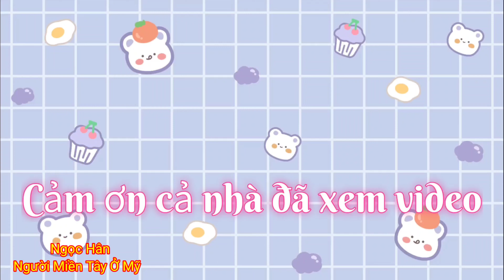Nhớ Mẹ Là Nấu/Cà Ri Gà Miền Tây Ngon Nhức Nách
Chào cả nhà hôm nay Hân nấu món cà ri gà, mời cả nhà cùng thưởng thức với Hân nha. Cảm ơn cả nhà luôn ủng hộ Hân.